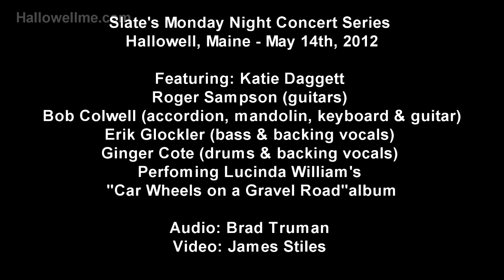Katie Dagget at Slates Ep. 8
Singer, songwriter and Maine Native Katie Daggett has been performing her unique blend of adult contemporary music in coffeehouses, clubs and restaurants throughout New England since 1981.

Slates Monday Night Concert Series. Katie Daggett, Roger Sampson (guitars) Bob Colwell (accordion, mandolin, keyboard & guitar),Erik Glockler (bass & backing vocals) & Ginger Cote (drums & backing vocals) We will be playing the songs from Lucinda William's "Car Wheels on a Gravel Road"album.